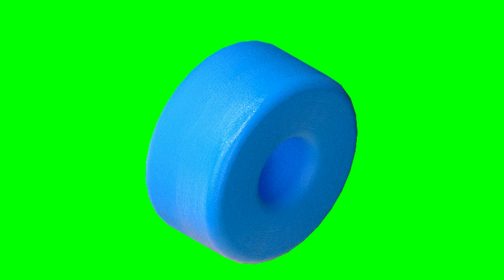shape 3d greenscreen shapes shapes 3d shapes shape freegreenscreen freegreenscreen NO copyright